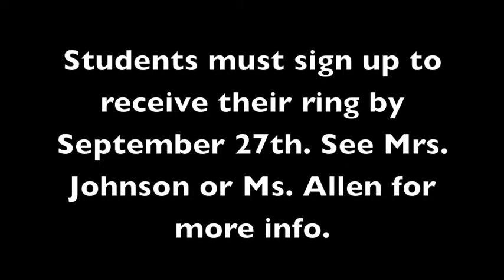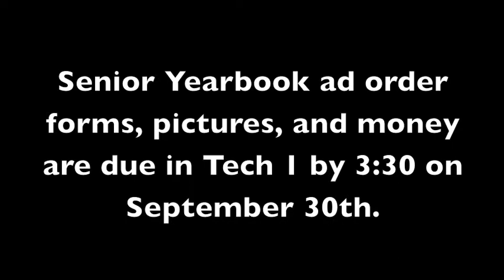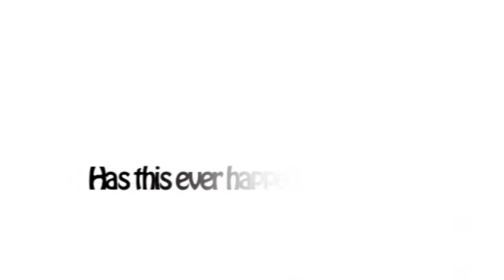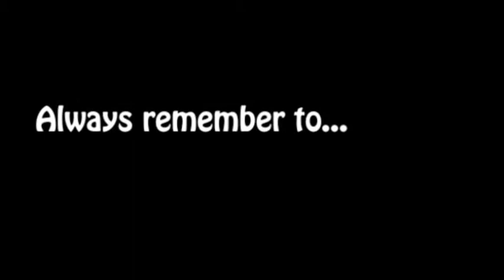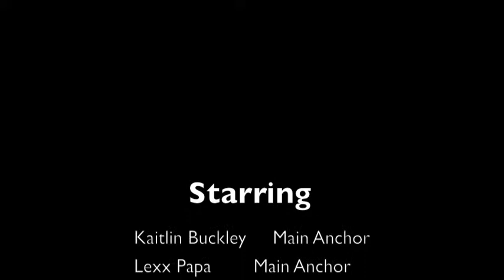Forest Fire 9 20